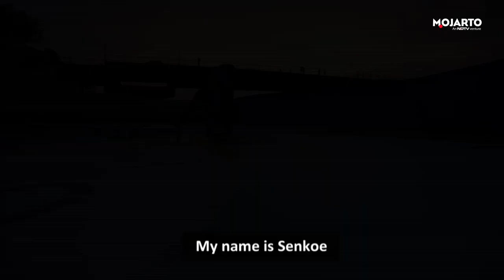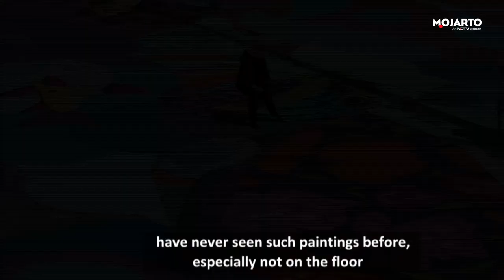EP - 3 : Haridwar Mural Project | Mexican Artist Painting On The Bank Of River Ganga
Celebrated Mexican Street Artist Senkoe’s passion for colours has brought him to the city of Haridwar, to paint a massive mural on the floors of newly constructed Chandi Ghat.
Hear him speak about his inspirations and his work in India.

Transformation partner Nerolac Paints - India | Supported by Namami Gange & Union Bank of India